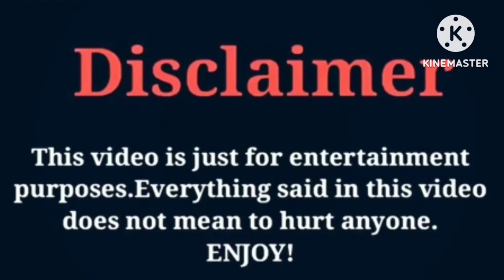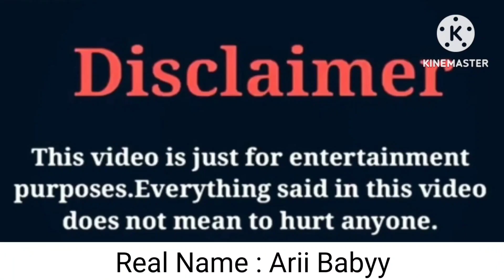Juju Mildort (The Beast Family) VS Brooklyn Queen VS Arii Babyy (Kinigra Deon) Lifestyle Comparison